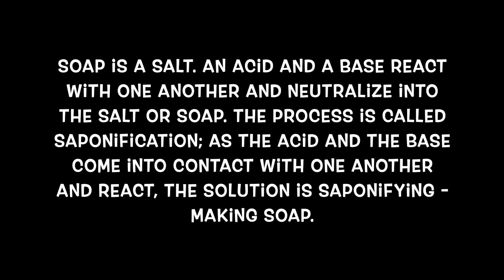I enjoyed learning to make soap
I enjoyed learning how to make soap.

Your daily dose of good vibes!!